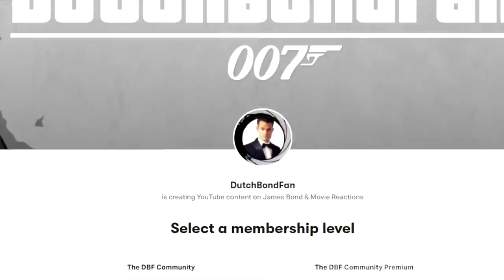5 Missed Opportunities in the Bond films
The Bond franchise is fantastic! But there is no denying there were certainly missed opportunities in it's 60 years so far.

00:00 Introduction
00:59 Number 1
02:47 Number 2
03:58 Number 3
04:55 Number 4
08:36 Number 5